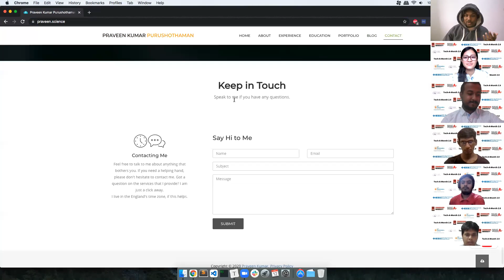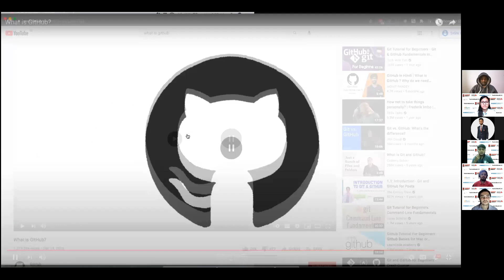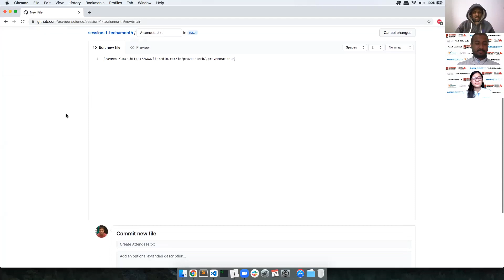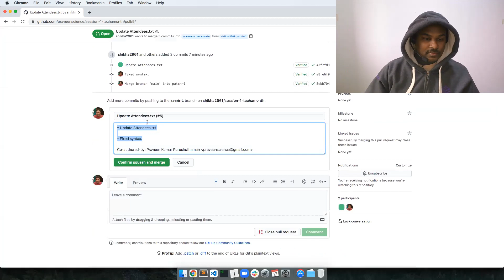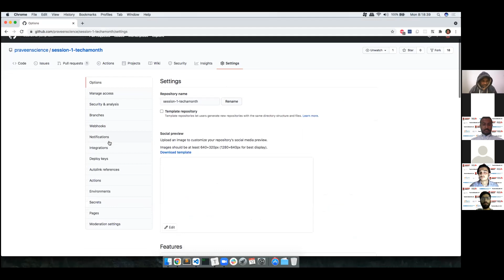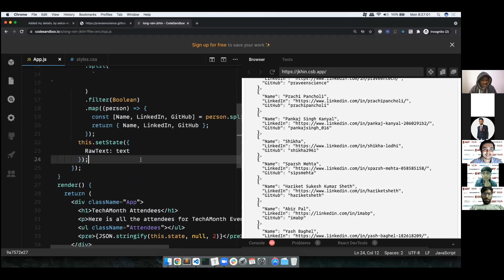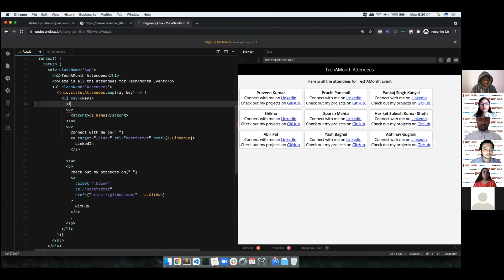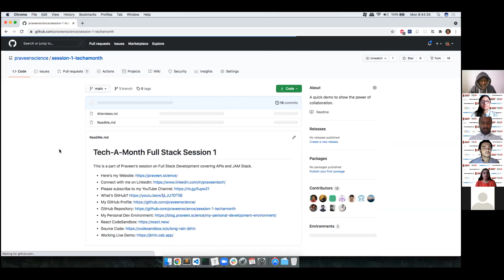Thoda sa web sikhte Hai!!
Each individual requires a special talent👨‍🎓 or extra skill to cope up with the industry and we Team IEEE CUSB, with our👨‍💻 Teach- A- Month 2.0 are ready to help🤝 you be different.

Our Session 2️⃣ of 📱Tech- A- Month 2.0 is here with Mr. Praveen Kumar , a well-known 👨‍💻Full Stack Web Developer, to guide you in your path🛣️ of becoming an excellent Web-Developer✨.